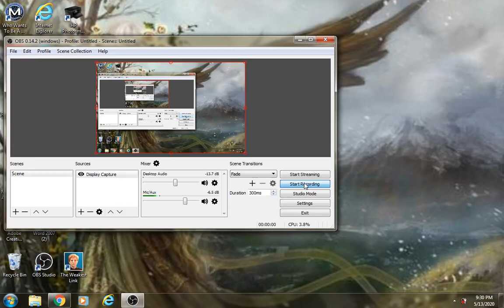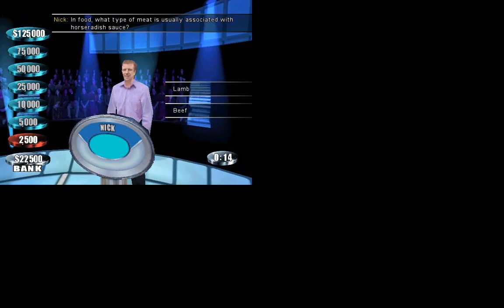Weakest Link PC Game #54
Let's begin our PC edition of Weakest Link for the PC game 54. Will we be the strongest link overall and win a bundle?

Note: I have my mom speaking in background.